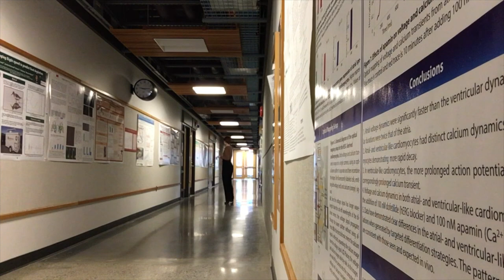runway walking around my empty campus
This is the dumbest video I've ever made and I love it.

I filmed this on the final day I went in to work, as my office is now working remotely. Stay safe everyone!